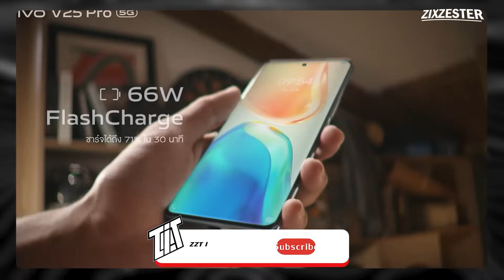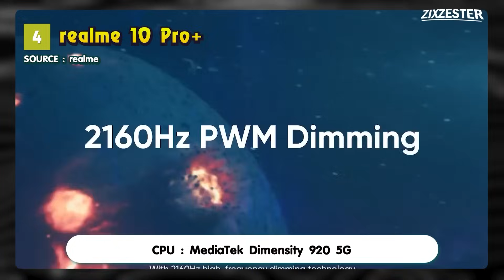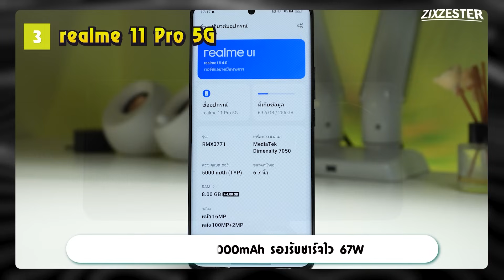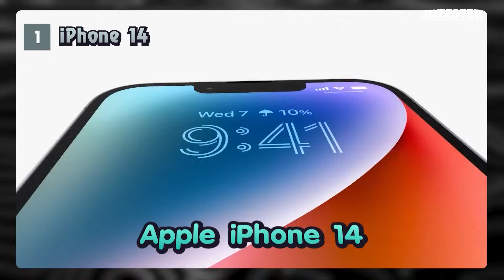คัดเน้นๆ มือถือลดราคา!!! ประจำเดือนพฤษภาคม 2024 ลดทุกเรทราคา รุ่นเก่าน่าใช้!! ใครเล็งไว้รีบเลยย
00:00 intro
00:23 OPPO A57

01:27 iQOO Z7x
          Lazada :

02:34 vivo V25 Pro

03:48 realme 10 Pro+

04:48 realme 11 Pro

05:53 Galaxy S23 FE

07:01 Apple iPhone 14

08:26 outtro